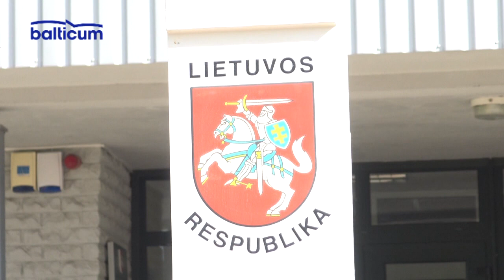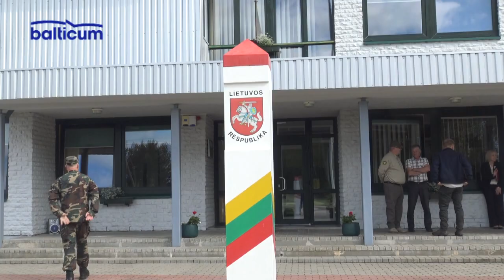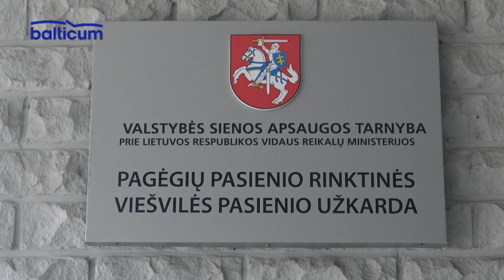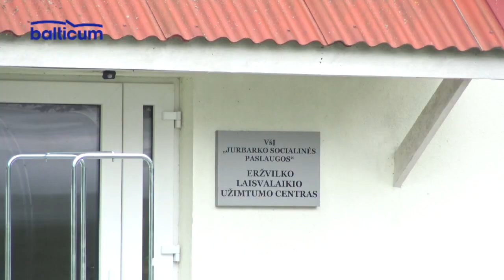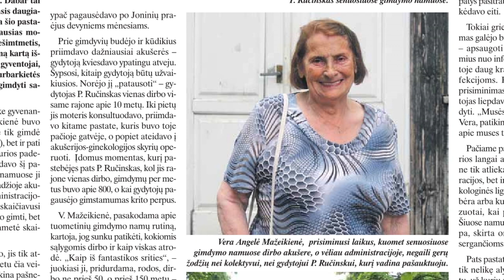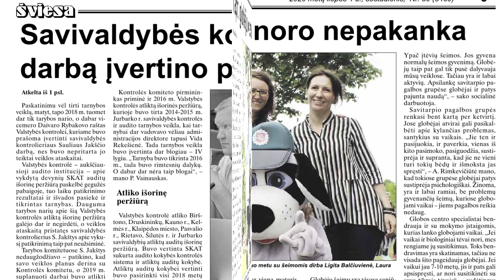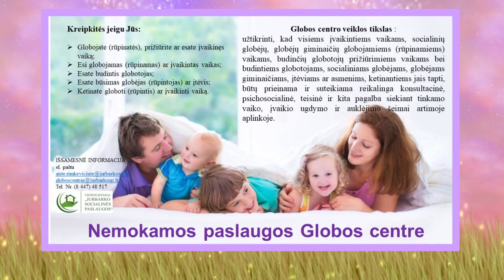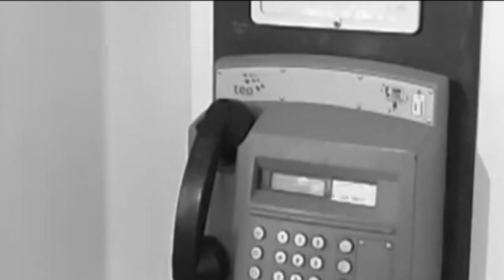Jurbarko žinios 2020-07-03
0:00  1.Pagėgių pasienio rinktinės Viešvilės pasienio užkardoje vyko naujo šios užkardos vado pristatymo ceremonija.
8:16 2. VšĮ „Jurbarko socialinės paslaugos“ Eržvilko senelių globos namuose surengtas poezijos ir dainų vakaras.
14:48  3.Vaikų studijoje „O, vaikyti“ visą savaitę vyko kūrybinė mergaičių vasaros stovykla.
 21:02 4. TELEMUGĖ